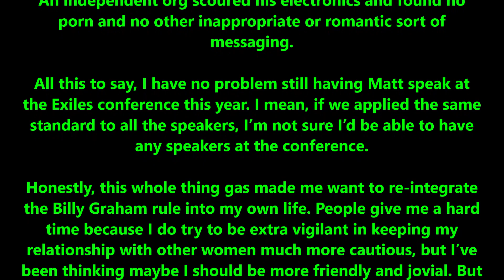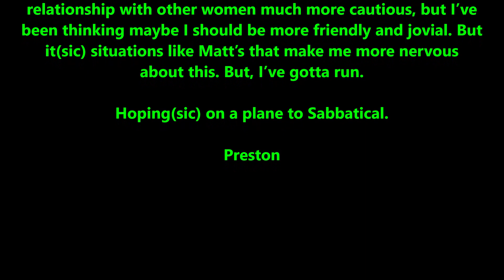Matt Chandler only broke the Billy Graham rule, Preston Sprinkle defends friend after phone chat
Preston Sprinkle is the president of the Center for Faith, Sexuality, and Gender and a New York Times-bestselling author of the award-winning book on faith and homosexuality.